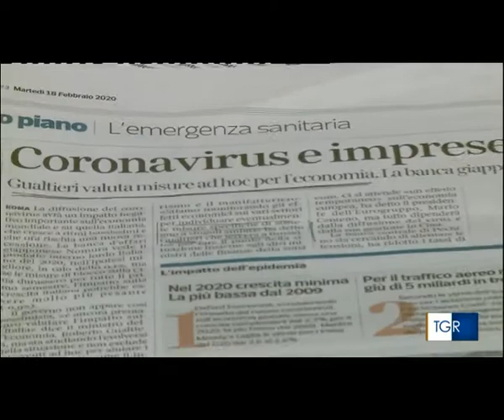TGR Lombardia 18febbraio2020. Convegno Cina. Ad un mese dal CoronaVirus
"Servono informazioni tempestive e misure straordinarie". Questo l'auspicio di Marcella Caradonna Presidente ODCEC Milano, presente al convegno "Cina. La ripresa delle attività a un mese dall’avvio della crisi Coronavirus".

La preoccupazione non riguarda più solo le aziende che lavorano con la Cina. Confommercio stima che nella sola città di Milano siano circa 250 milioni al mese le perdite, circa 25-30% in meno di fatturato.